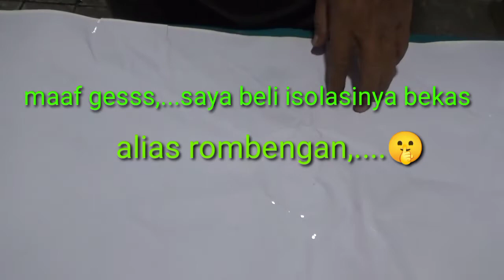menggambar wajah Iwanfals dengan teknik cutting dan spray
airbrush sketsa wajah artis iwan fals, beliau adalah legenda musik di Indonesia yang sampai sekarang masih berkibar
di karenakan saya juga salah satu fans beliau maka dari itu saya mencoba membuat airbrush wajah beliau untuk mengapresiasi nya

media yang saya pakai dari kaca yang sudah di sanblast/ di buram
dan bahan media gambarnya dari vinyl atau isolasi
dan untuk catnya saya menggunakan cat candyton/transparan

semoga bermanfaat